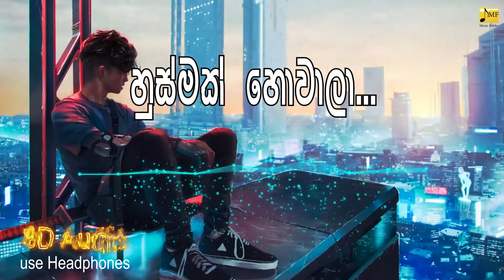Raa Sihinen Maa (රැ.. රැ සිහිනෙ මා..) | 8D Audio | Sanka Dineth | Lyrics Video | Music Folder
Download Link =

රැ.. රැ සිහිනෙ මා..
මායාවෙ පෑ.. සේයාවි ඈ..
ඈ.. මදහාස පා.. දැහැනේ බිඳී..
ආදරේ පෑ...

ඔය බඹසරට සිත බැඳිලා...
ඔය නෙතට මා ගැටුනා..
ජීවිතය උමතුයි ලඳේ..

සනසාවි මා හා..
හුස්මක් හොවාලා...
දෙනුවන් වසාලා.. සතපාලා..

සන්තාපේ මා හා..
අනුරාගේ පාලා..
මුවගින් සිනාපා.. පිදුවා..

මා.. මා දුටුවෙ ඈ
හෙලනා රුවේ.. දසුනක් මැවේ..
ඒ.. ඒ රැයම මා..
සිටියේ නුඹේ.. යහනේ ලඳේ..

ජීවිතය උමතුයි ලඳේ..

සනසාවි මා හා..
හුස්මක් හොවාලා...
දෙනුවන් වසාලා.. සතපාලා..

සන්තාපේ මා හා..
අනුරාගේ පාලා..
මුවගින් සිනාපා.. පිදුවා..

ජීවිතය උමතුයි ලඳේ..

සනසාවි මා හා..///

Bell icon එක click කොට All ලබාදීමෙන් එසැනින් ඔබට නවතම වීඩියෝ නැරඹීමට හැක.
Raa Sihinen Maa (Lyrics Video}
Singer  : Sanka Dineth
Lyrics   : Ruwan Guruge
Edited (Lyrical video) : Supun DreamzZ | MF